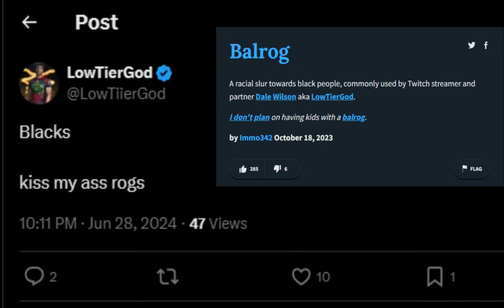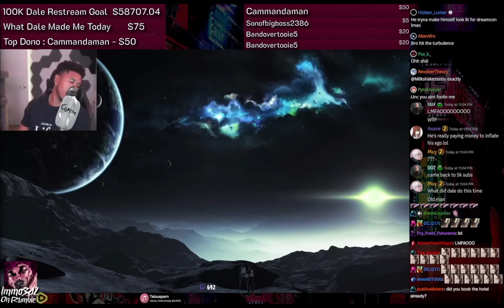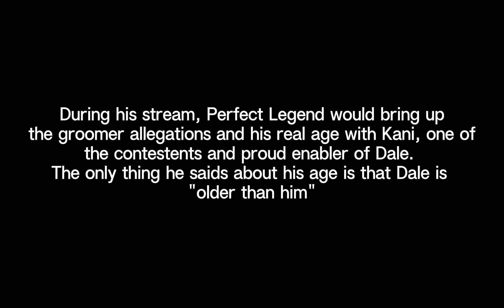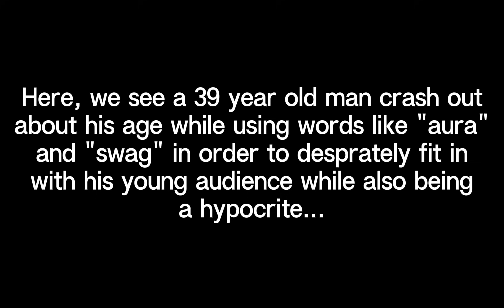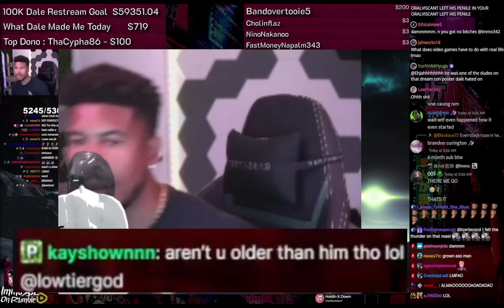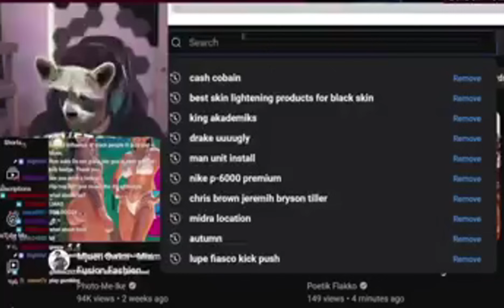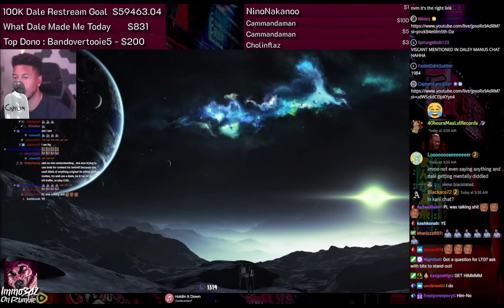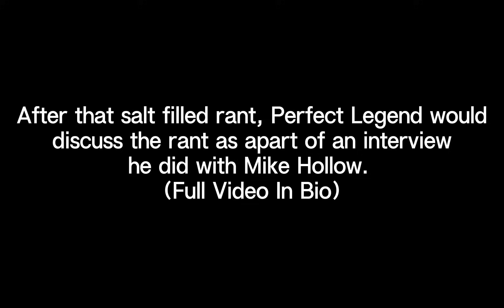LowTierGod CRASHES OUT over No DreamCon Invite, Cries About PerfectLegend Calling Him Old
39 Year Old man crashing out ever not getting an invite LOL. Crazy behavior